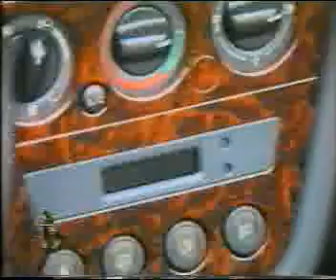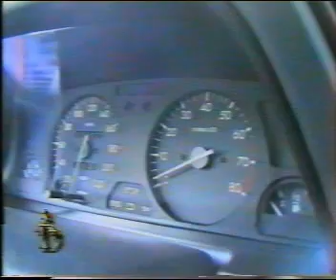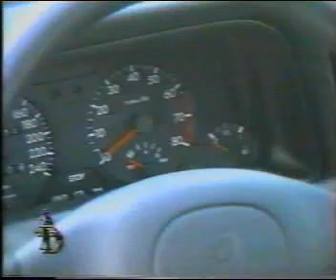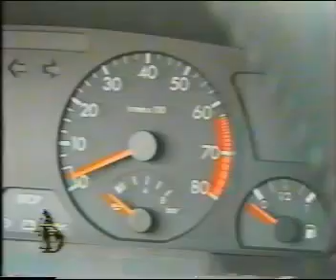PEUGEOT 306. LANZAMIENTO EN ARGENTINA. ¿Cómo era la gama de SEVEL?. AUTO AL DÍA RETRO. (3.9.1995)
Llagaba importado de Europa con una familia completa de 4 y 5 puertas, nafta, diesel y una coupé XSi y un Cabriolet como tope de gama que se vendía a $39.900.- Entrevistábamos a David Río de Peugeot Sudamérica y como ya era sabido que  306 iba a ser fabricado en Palomar, nos centramos en averiguar sobre los planes de la marca en Brasil, para el Mercosur.